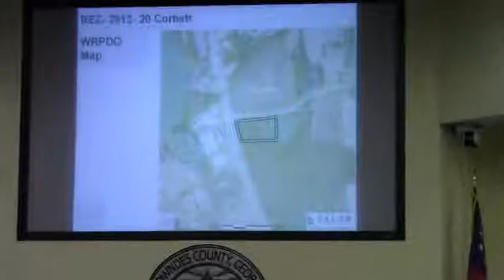6b. REZ-2012-20 Corbett Property, US 41S &Newsome Road - LCC Work Session 2013-02-11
Public Hearing REZ-2012-20 Corbett Property, US 41S & Newsome Road EA to CH, Wel and Septic (about 5 acres)